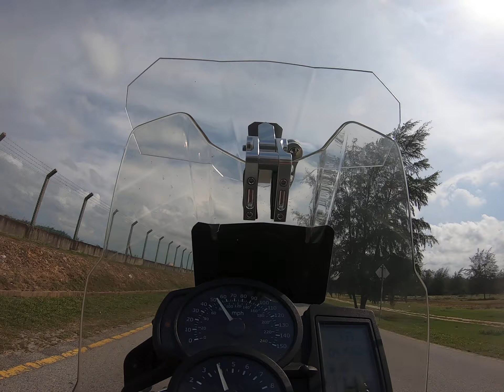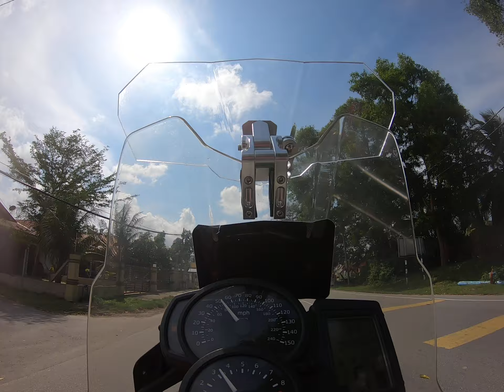BMW GS800 ride at Ketapang Bay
Having fun with my bike and camera